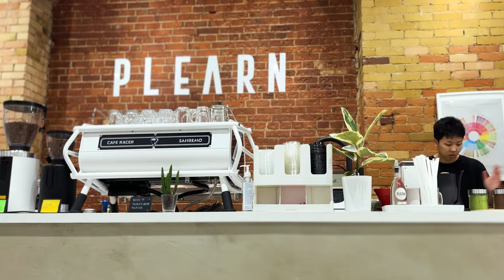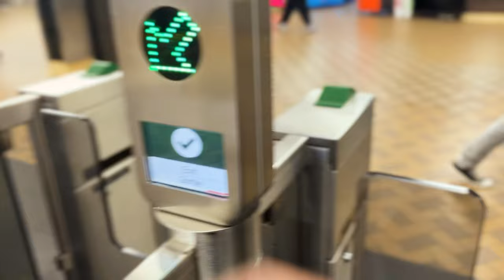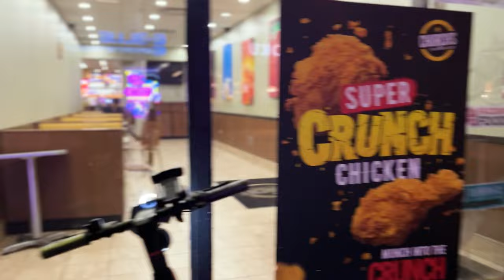VIVIR en TORONTO como NÓMADA DIGITAL 🇨🇦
If you enjoyed this video, please consider supporting my work for just $2 per month by becoming a member

👨🏻‍💻 SOCIAL MEDIA—
 ➭ Follow my traveler steps on Instagram:

🇲🇽 ABOUT ME—

Invite me to your city!